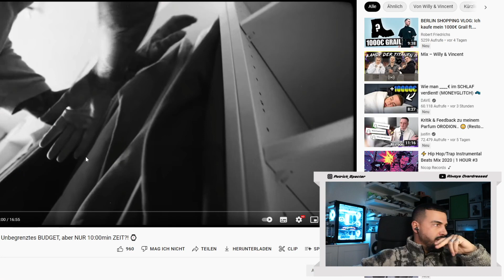Welcher Fashion YouTuber macht das Rennen? (Willy, Vincent und Robert) | specter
* Denim Jeans